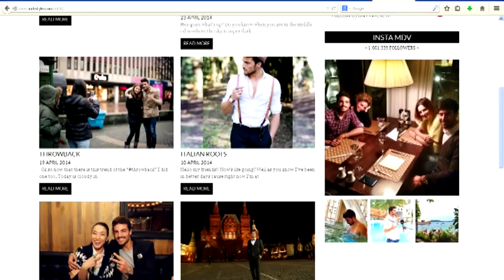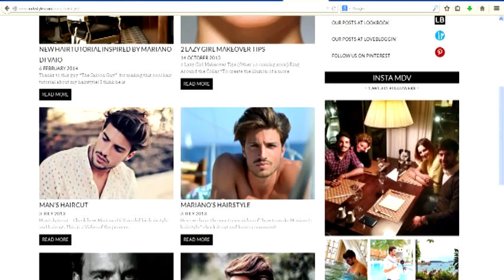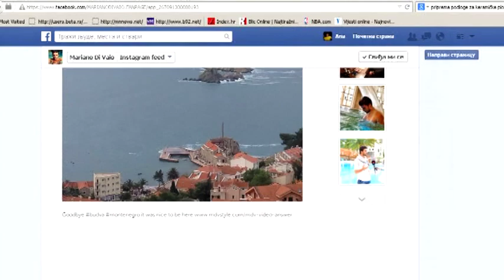SurfujPametno TV :: Mariano Di Vaio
SurfujPametno, S01 Ep35

Mariano Di Vaio, nauticajni modni bloger na svijetu, posjetio je Budvu, a u SurfujPametno emisiji pogledajte intervju sa njim i saznajte kako su mu društvene mreže i internet pomogli da ga čitaju milioni ljudi širom svijeta.

// Emisija SurfujPametno sastavni je dio projekta ''Osvoji Internet, surfuj pametno'' koji kompanija Telenor partnerski realizuje sa Ministarstvom za informaciono društvo i telekomunikacije, Ministarstvom prosvjete, udruženjem ''Roditelji'' i Ombudsmanom, kao i studiom za interaktivni dizajn fleka.
SurfujPametno serijal o bezbjednosti na Internetu možete pratiti svakog utorka od 16:15h na TV Vijesti. //